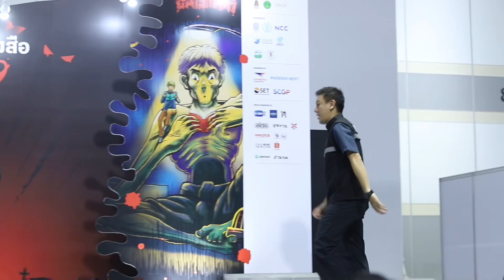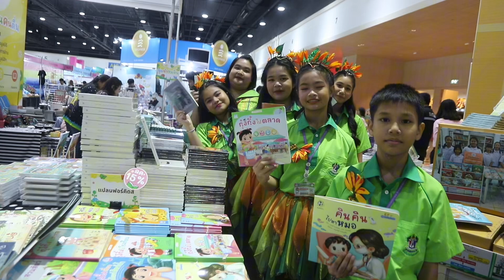หนึ่งอ่านล้านตื่น